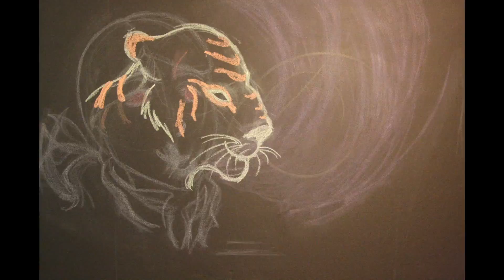Chalk Tiger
Made with sidewalk chalk on black poster board.